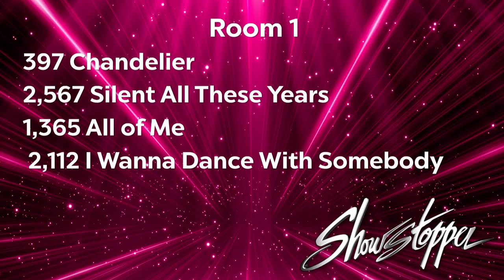Chandelier- Dancers Edge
Choreographer- Rebekah Meinert
Teen Large Group